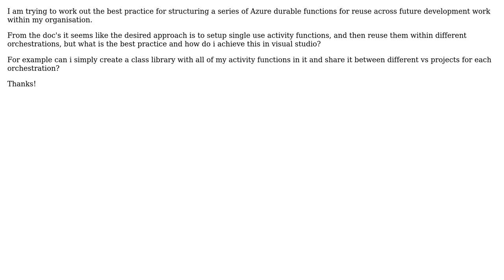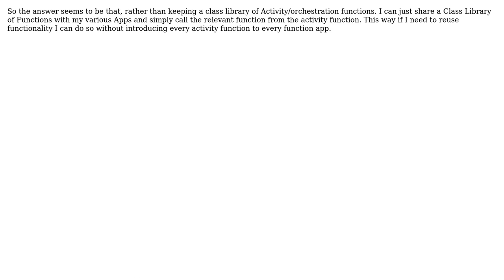Software Engineering: How do i structure a serverless application using Azure Durable Functions?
With thanks & praise to God, and with thanks to the many people who have made this project possible! You are responsible for your own actions.